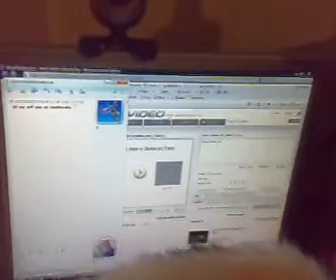fat cat plays with pc mouse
cat chasing mouse on pc